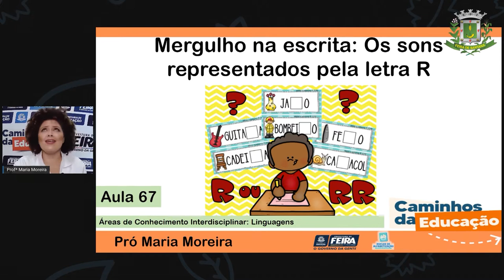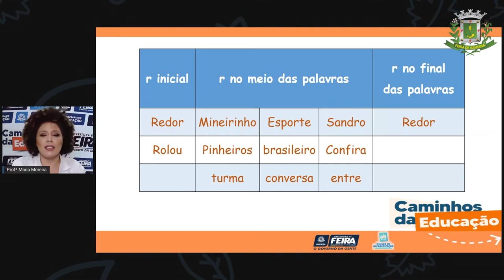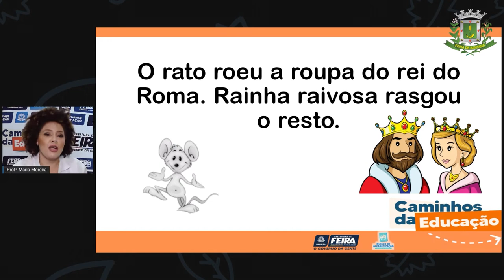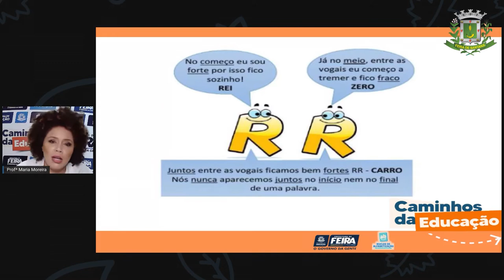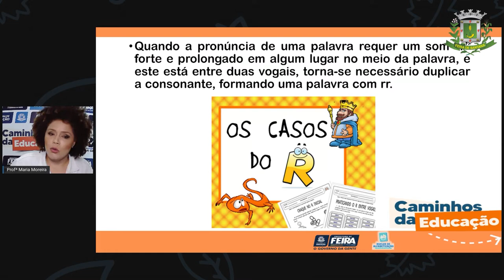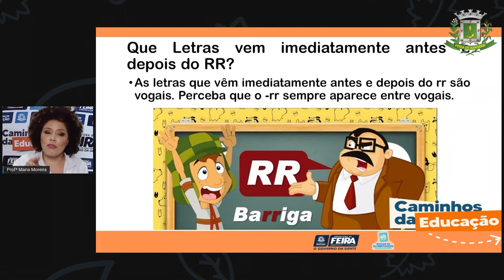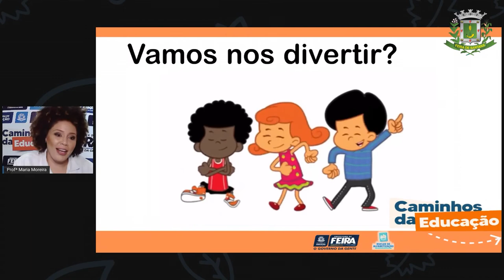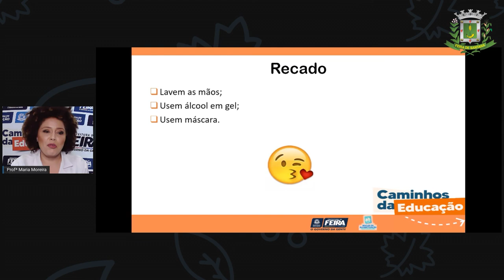3ºANO Aula 67 Profª Maria Linguagem Mergulho na escrita, Os sons da letra R